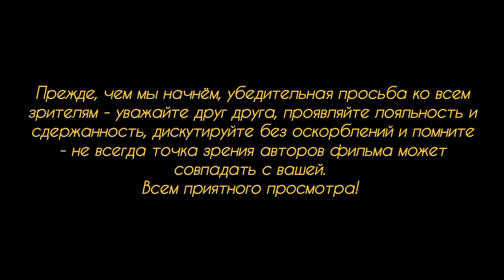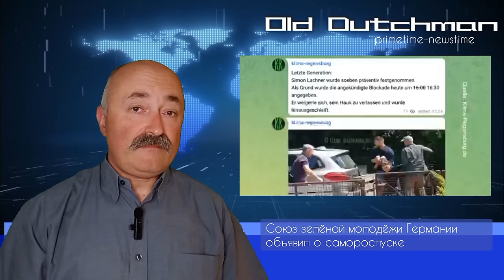А не откушать ли нам водочки, госпожа министр, да под щучью голову с икоркою паюсной?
Министр иностранных дел Германии Аналена Бэрбок соизволила отужинать в министерской столовой с журналистками - ярыми антисемитками и противниками всего, что связано с государством Израиль. результаты этого ужина стали достоянием общественности и были преданы широкой огласке, в первую очередь со стороны самих журналисток. Аналена такого, естественно, не ожидала, но тем не менее ей пришлось давать ответ своему вышестоящему руководству на "ковре"... Так что же она там наплела в своё оправдание?...